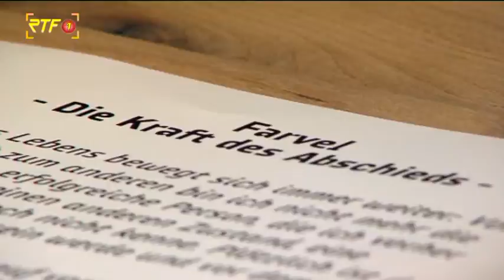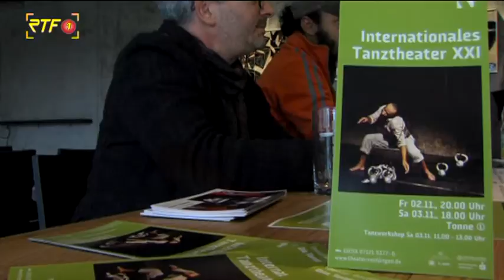Vielseitiges Programm - 21. Internationales Tanztheater im Theater Tonne in Reutlingen